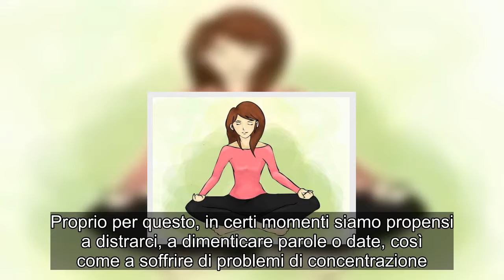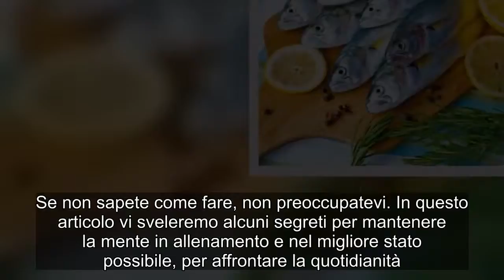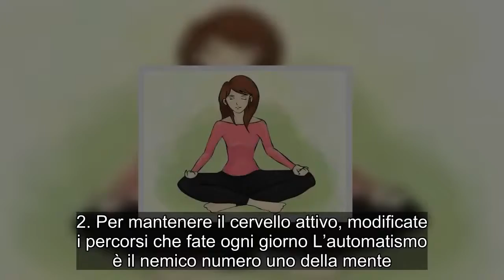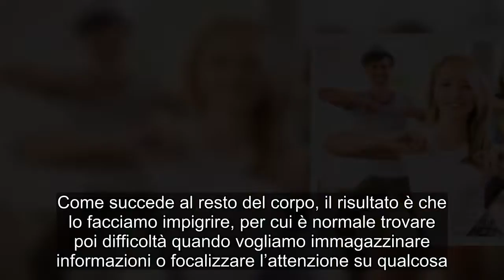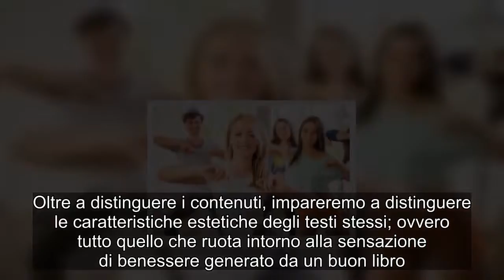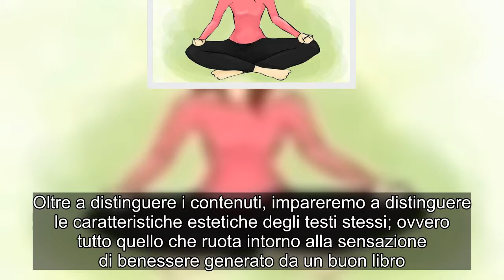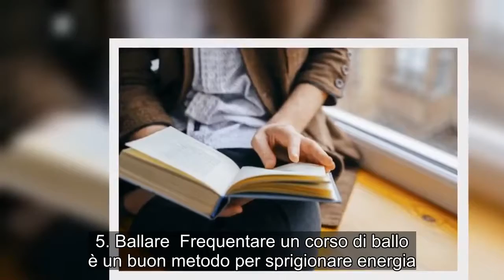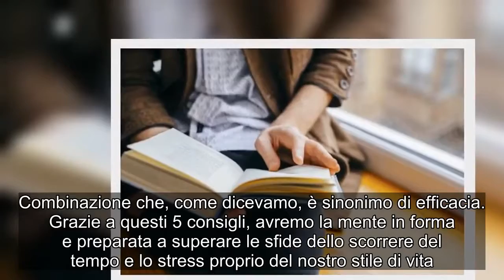Come mantenere la mente giovane e attiva?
Per mantenere la mente attiva, dovete trovare il giusto equilibrio tra la veglia e il sonno. Il cervello è molto delicato e le sue funzioni cognitive sono più sensibili di quanto pensiamo. Non è solo il trascorrere del tempo a influire su di noi, bensì anche l’ansia e le emozioni negative, che possono danneggiarlo notevolmente.   Proprio per questo, in certi momenti siamo propensi a distrarci, a dimenticare parole o date, così come a soffrire di problemi di concentrazione. Per evitare che questo accada, la cosa migliore da fare è dedicare del tempo a prendercene cura. Dobbiamo occuparci della nostra mente allo stesso modo in cui ci preoccupiamo della nostra igiene personale. Se non sapete come fare, non preoccupatevi. In questo articolo vi sveleremo alcuni segreti per mantenere la mente in allenamento e nel migliore stato possibile, per affrontare la quotidianità. Per quanto sia dura la fase che state attraversando, con questi consigli troverete meno difficoltà. Semplici consigli per tenere la mente in allenamento 1. Pesce azzurro, frutta e verdura: la combinazione ideale  Il salmone, la sardina e il tonno sono ricchi di acidi grassi, e in particolare di Omega 3. Come sapete, è altamente consigliabile ingerire cibi che ne contengono, dato che il nostro corpo non ne produce da sé. L’Omega 3 potenzia l’azione degli antiossidanti. Questi sono essenziali per prevenire il deterioramento cellulare e quindi per mantenere i neuroni più reattivi possibile. In questo senso, vi raccomandiamo di incrementare il consumo di frutta e verdura, considerando che questi alimenti sono la fonte più ricca di antiossidanti. Pertanto, la combinazione di questi elementi favorisce il buono stato della nostra mente.   2. Per mantenere il cervello attivo, modificate i percorsi che fate ogni giorno L’automatismo è il nemico numero uno della mente. Quando facciamo le cose senza pensare, il nostro cervello abbassa i livelli di attenzione, per cui lo abituiamo a eseguire azioni con il minore sforzo possibile. Come succede al resto del corpo, il risultato è che lo facciamo impigrire, per cui è normale trovare poi difficoltà quando vogliamo immagazzinare informazioni o focalizzare l’attenzione su qualcosa. Per questo motivo, è consigliabile modificare i percorsi che facciamo abitualmente. Quando camminiamo o quando guidiamo verso un luogo e lungo una strada che non conosciamo bene, il cervello si sveglia e inizia a esercitarsi. 3. Leggete almeno due libri alla volta  E’ provato che leggere è di per sé un’attività formidabile per la mente. Qualunque genere richiede concentrazione e memoria. Senza queste, è impossibile seguire la trama di una storia o comprendere un argomento. Ma se leggiamo più di un libro alla volta, rafforziamo queste abilità. Così facendo, non solo compiamo gli sforzi necessari per gustarci la lettura, ma anche per distinguere una trama dall’altra. Oltre a distinguere i contenuti, impareremo a distinguere le caratteristiche estetiche degli testi stessi; ovvero